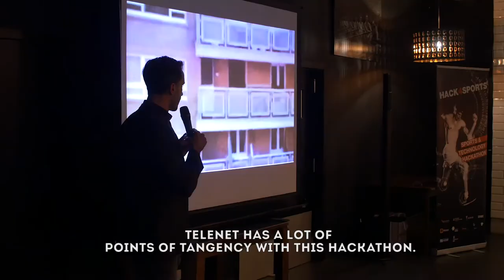HACK4SPORTS Aftermovie Kickoff Event - Gent, 20 oktober 2016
Op 20 oktober vond in Gent de kickoff plaats van de Hack4Sports Hackathon. Deze zal doorgaan op 18-20 november 2016 bij imec in Leuven.